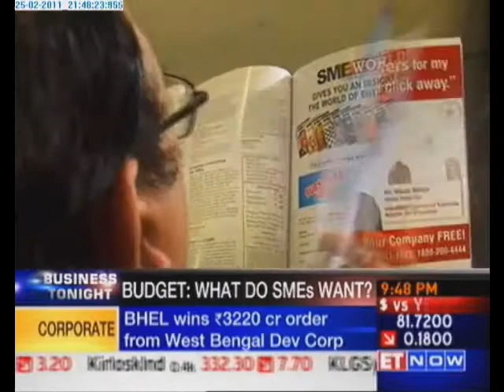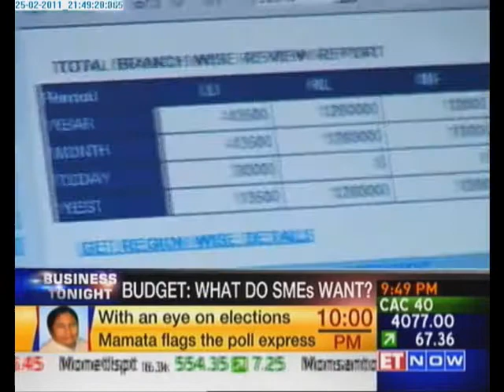SME Wish List for Budget 2011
find out what SMEs and VCs wish for this budget...